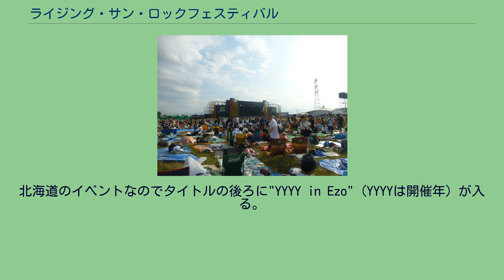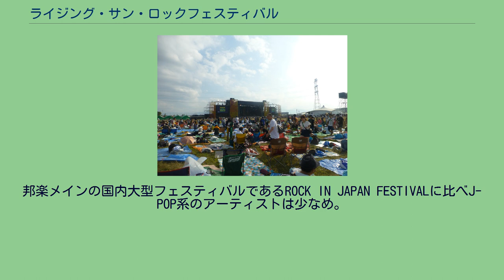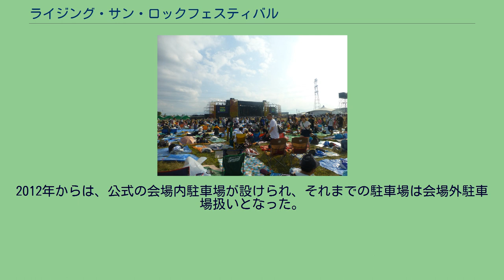ライジング・サン・ロックフェスティバル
RISING SUN ROCK FESTIVAL（ライジング・サン・ロック・フェスティバル）は、毎年夏に北海道石狩市の石狩湾新港樽川埠頭横 野外特設ステージで開催されている国内最大級の野外オールナイトロック・フェスティバルイベントの1つである。
略称"RSR"、"RSRFES"。
北海道のイベントなのでタイトルの後ろに"YYYY in Ezo"（YYYYは開催年）が入る。
名称には、土曜オールナイトで日曜の日の出（Rising Sun）を迎えるまでのイベントという意味も込めてある。
1981年創業北海道札幌市のコンサート企画・運営会社WESS（読み:ウエス、代表者:小島紳次郎）が1999年（平成11年）に始めた。
周りに何もない石狩湾新港だからこそ開催できるオールナイトイベントで、音楽と共に朝陽を迎えることができる。
工業用地に数基のステージ、テント村、屋台村、物販スペース、臨時FM局等を特設して会場としている。
アーティスト系統では、ロックに限らずテクノ系やレイヴ系のパフォーマンスもあり基本的にジャンルレス。
邦楽メインの国内大型フェスティバルであるROCK IN JAPAN FESTIVALに比べJ-POP系のアーティストは少なめ。
ロックよりのアーティストを揃え、オーディエンスの年齢層もより高め。
会場ステージ構成では、他の大型フェスと同様、複数ステージにて同時進行で演奏を行う。
会場にテントを張って2日間の興奮を味わえる。
この楽しみ方は人気があり、年を経るにつれ、テントサイトチケットの争奪戦は激しくなっている。
開催日はライヴ開始時点での日にち。
終了はその翌日（の日の出）。
参加アーティスト 参加アーティスト 参加アーティスト 参加アーティスト 参加アーティスト 参加アーティスト 参加アーティスト 参加アーティスト 参加アーティスト 参加アーティスト 参加アーティスト 参加アーティスト 参加アーティスト 参加アーティスト 参加アーティスト 参加アーティスト 参加アーティスト
参加アーティスト 参加アーティスト 会場レイアウト 参加アーティスト 出演者を出演日別出演ステージ別のマス内に上から下に出演順で掲載している 参加アーティスト 会場への交通アクセスは、北海道中央バスが地下鉄麻生駅から開催期間中に臨時のシャトルバスを運行している（所要時間約30分）。
入場チケットとのセット販売もされている。
自家用車利用の場合、（公式の）駐車場を利用するとかなり歩くこと(約15分)になる。
より会場に近い場所に（私的な）駐車場が設置されているが、もちろん費用は別途かかる。
2012年からは、公式の会場内駐車場が設けられ、それまでの駐車場は会場外駐車場扱いとなった。
（新たな駐車場構成の費用についての記述が求められる）